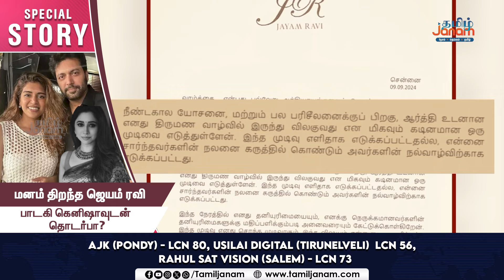பாடகி கெனிஷாவுடன் தொடர்பா ? - Jayam Ravi about his divorce | Kenisha | Aarti | Tamil Janam